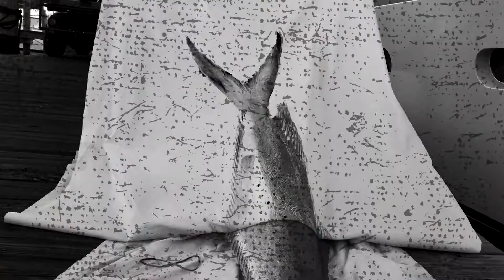Painting fish at the Emerald Coast Blue Marlin Classic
Harley Van Hyning of Gnarly Fish Prints and I went to the ECBC to scope some Marlins and paint fish.